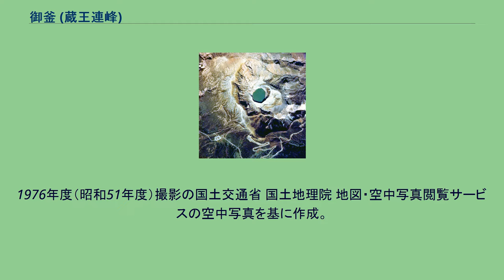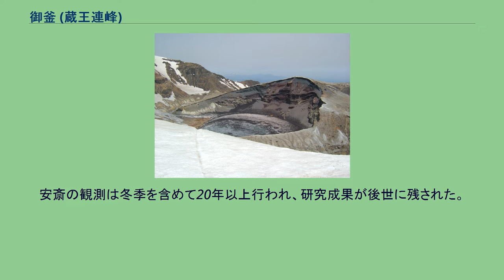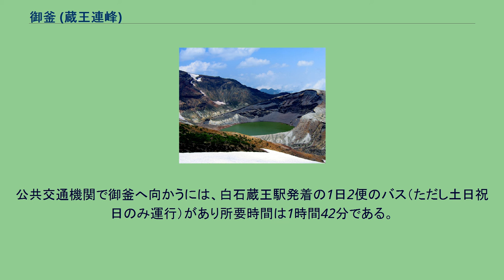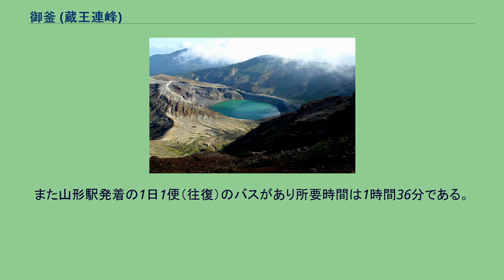御釜 (蔵王連峰)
川崎町_(宮城県)
御釜（おかま）は、宮城県刈田郡蔵王町と同県柴田郡川崎町の境界付近（境界未定地域）にある火口湖で、五色沼（ごしきぬま）とも呼ばれる。
蔵王連峰の中央部の最も標高の高いエリアにあり、しばしば蔵王連峰の象徴として見られている。
宮城県と山形県の県境から至近であり、宮城県のみならず山形県の名所としても紹介される。
御釜は、外輪山と、爆裂火口によってえぐられた中央火口丘とによってその周囲をぐるりと囲まれている。
これを水を入れた釜に例えることが出来る。
また、御釜の湖水の水温は火山活動によって度々上昇している。
御釜という名称のはっきりした由来は不明だが、このような周囲の地形、あるいは火山活動による水温の変化で語られることがある。
写真中央に御釜（五色沼）があり、その東側に五色岳がある。
これらを東側が開いたC形の外輪山が囲む。
1976年度（昭和51年度）撮影の国土交通省 国土地理院 地図・空中写真閲覧サービスの空中写真を基に作成。
御釜（五色沼）周辺の3D画像 御釜のあるエリアはカルデラであるが、その外輪山の東側は崩壊している。
外輪山の尾根をたどると北側が「ロバの耳岩」（ 北緯38度8分32.7秒 東経140度27分17.4秒 / 北緯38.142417度 東経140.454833度 / 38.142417; 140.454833 (ロバの耳岩)）辺りから西側の「馬の背」（ 北緯38度8分17.3秒
東経140度26分33.6秒 / 北緯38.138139度 東経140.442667度 / 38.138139; 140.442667 (馬の背)）を経て南側の「刈田岳」（標高1758メートル。地図）に至るラテン文字の「C」、あるいは、馬蹄形になっている。
この外輪山の内側に標高1674メートルの「五色岳」（ 北緯38度8分13.7秒 東経140度27分8.7秒 / 北緯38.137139度 東経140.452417度 / 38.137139; 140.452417 (五色岳)）という中央火口丘（後カルデラ火砕丘）があり、この西側中腹に直径約400メートルの爆裂火口がある。
この火口の底に水が溜まってできた火口湖が「御釜」である。
蔵王の火山活動は、約100万年前から始まったとする説があるが、少なくとも70万年前には始まっていたと考えられている。
約3万年前には山体崩壊が発生してカルデラが形成された。
その後、約3000年前から2000年前頃の活動で外輪山の東側が崩壊し、現在のような東側に開いたC形あるいは馬蹄形の形となった。
約2000年前からは外輪山の内側での活動により中央火口丘である五色岳が形成された。
当初の火口は、現在の五色岳の最高部の南側、現在の御釜の中心から見て南東方向にある窪地である（ 北緯38度8分4.2秒 東経140度27分8.1秒 / 北緯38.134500度 東経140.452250度 / 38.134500; 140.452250 (当初の火口)）。
1968年（昭和43年）時点の調査によると、火口湖としての御釜の湖岸線の長さは1080メートル、東西直径325メートル、南北直径325メートル、最大水深27.6メートル、平均水深17.8メートルである。
御釜の最大水深についての最古の記録として、1908年（明治41年）に約50メートルだったというものがあり、その後、1927年（昭和2年）に60メートル、1931年（昭和6年）に43メートル、1937年（昭和12年）に35メートルと記録され、火山活動のあった1939年（昭和14年）には63メートルと再び深くなった。
火山活動が完全になくなった場合、御釜は完全に埋もれてしまう可能性があると推測されている。
また、水質はpH3.5の酸性であり、ここに生物は一切生息していない。
7月頃までは溶けた残雪が御釜に流れ込むが、それ以外は、降雨を除いて、御釜への水の流入はない。
融雪期や大雨の際にだけできる、五色川と呼ばれる水の流れがあり、それによって形成された三角州が湖畔に存在する。
また、一見すると、御釜から流れ出る川は見られないが、御釜の湖水は水面下で濁川 (宮城県)へ徐々に流出していると考えられている。
濁川は東に流れ、遠刈田温泉の手前で澄川と合流して松川と名を変え、さらに白石川、阿武隈川を経て太平洋に注ぐ。
激しい噴火活動があると、この川に沿って泥流が流れる傾向がある。
雪...